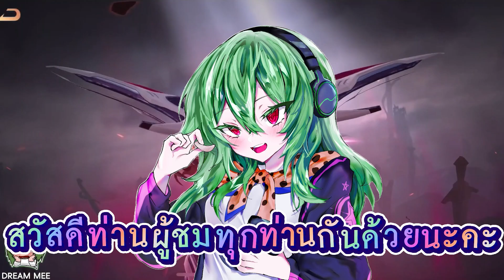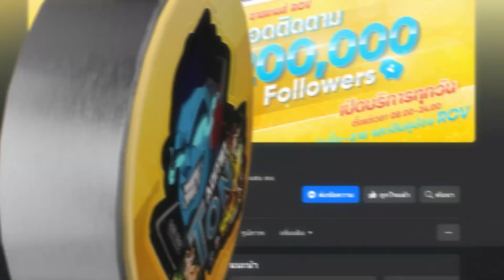ROV - สกิน Lauriel Apocalypse : War กลับมา! รีวิวกิจกรรมสงครามนางฟ้าจักรกล เอฟเฟค กี่ปอง?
🔷เพจที่รวมสกินROVเยอะที่สุด: แอดมินต้น TP7 ของแท้แน่นอน🎲
(เปลี่ยนคอมเป็นcom)